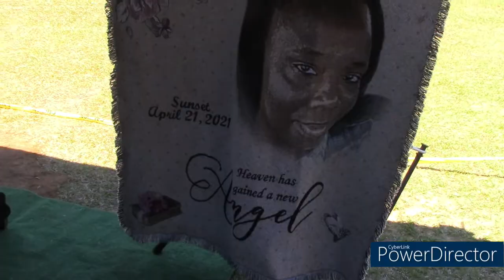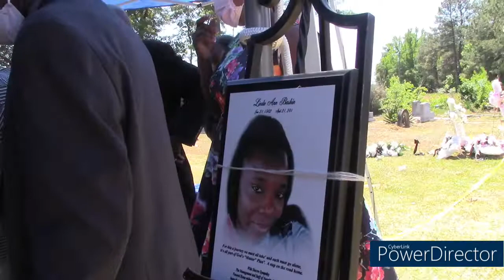Graveside Services for the late Linda Ann Baskin